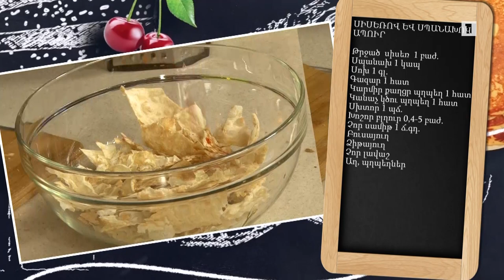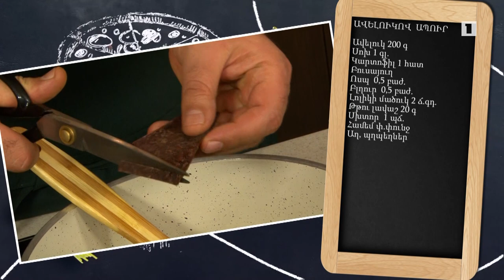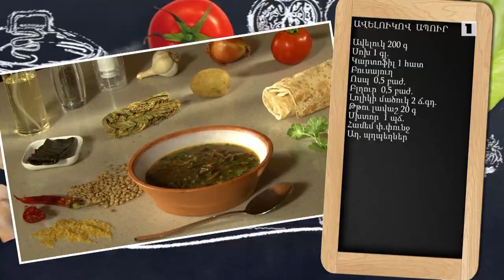Պատրաստենք միասին. Քուֆթայով թանապուր